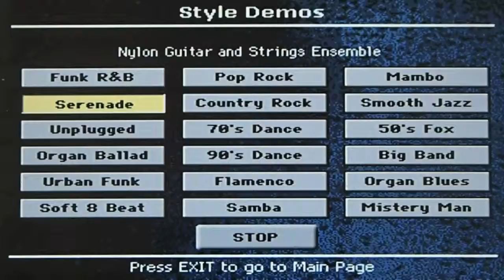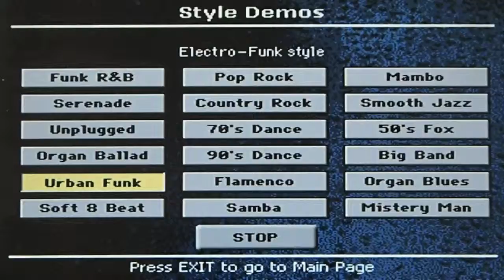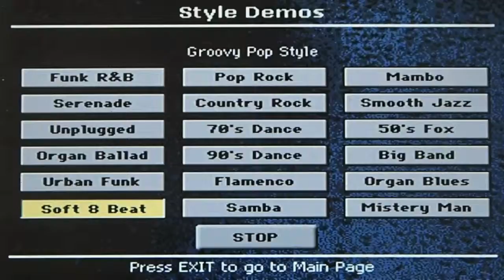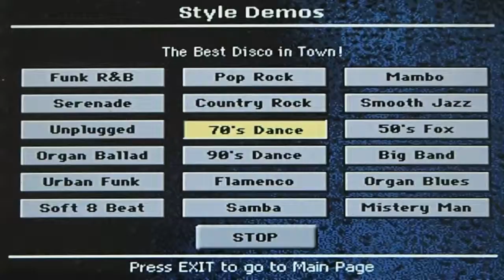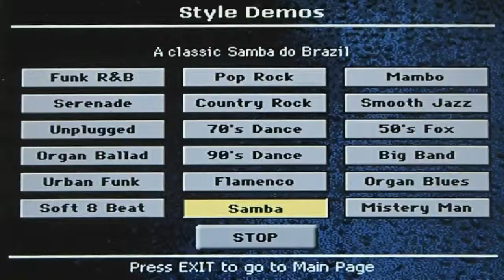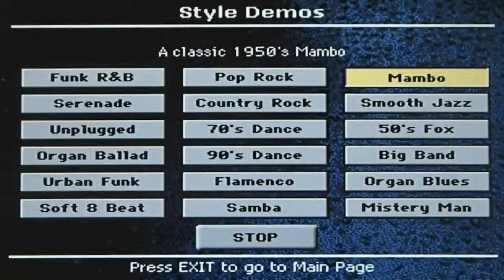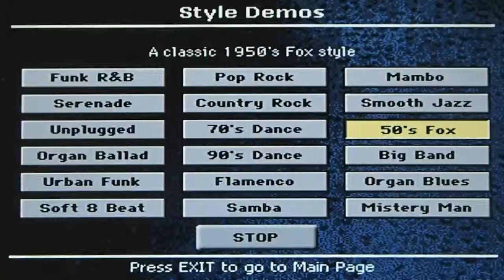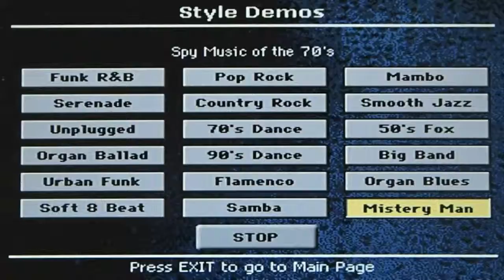【KORG Pa900】Style Demos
コルグのアレンジャーキーボードPa900に内蔵されているデモソングのうち、自動伴奏パートを紹介する曲のチェインです。